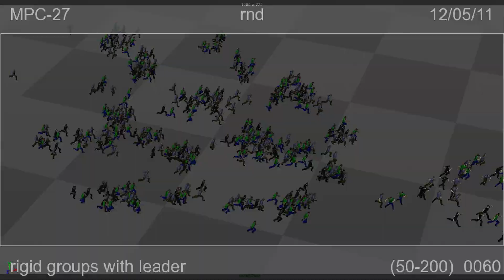World War Z - CGI making of (2013) HD